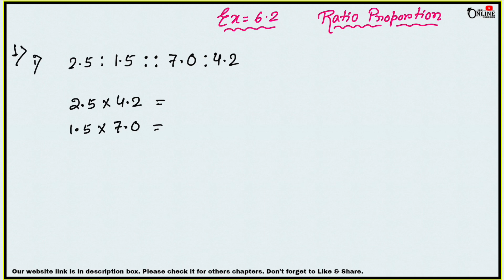ICSE CLASS 7 EX-6.2(FULL) RATIO & PROPORTION | ML AGGARWAL SOLUTION | JBR ONLINE CLASSES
●CHAP- RATIO & PROPORTION

⭕Exercise-Wise❎

【Just click on the name of the chapter and u will get full solution】